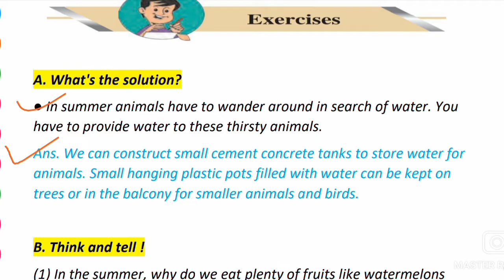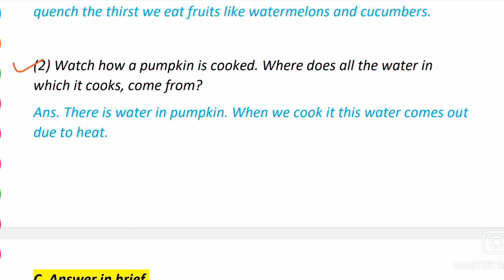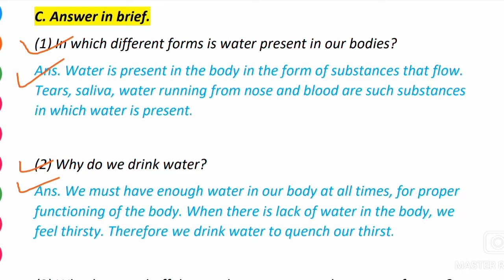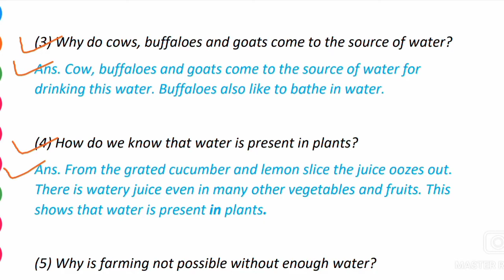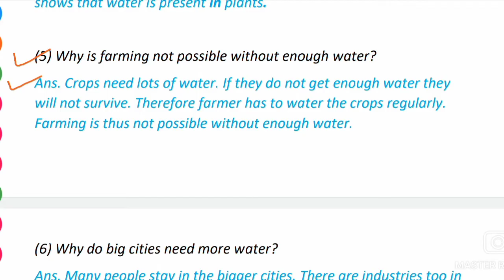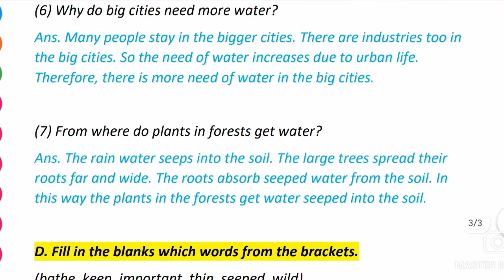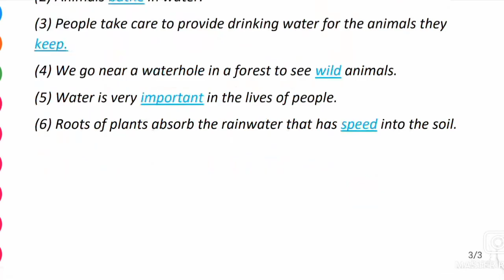Question & Answers (8.Our Need for Water) Exercise Std.3rd EVS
Class: 3rd
Subject: Environmental Studies
Lesson: 8.Our Need for Water
Exercise